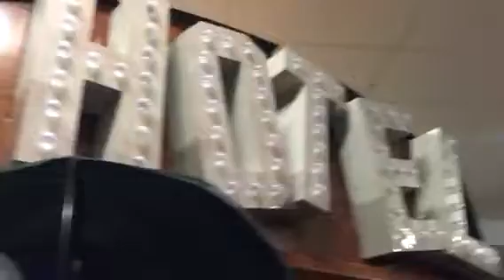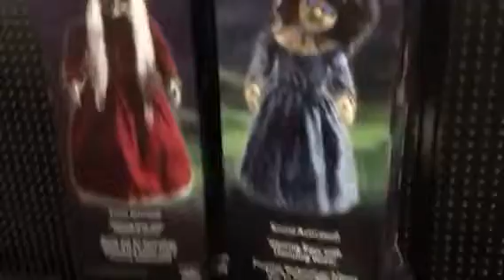Spirit Halloween Sixth Trip 2016